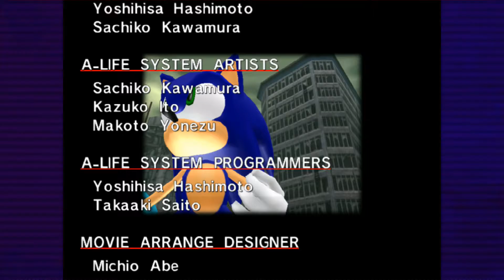Sonic Adventure w/ Morgan | FINALE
super cool super sonic